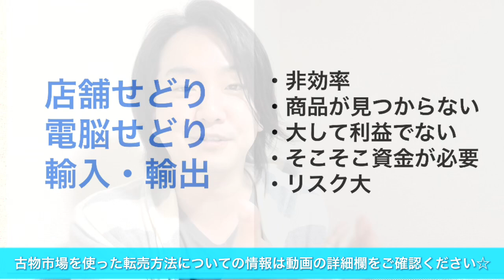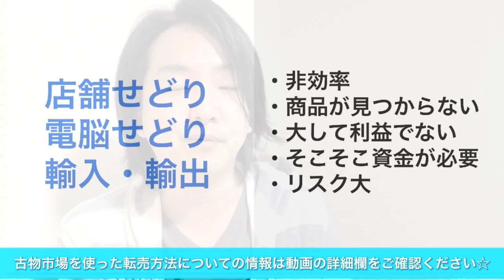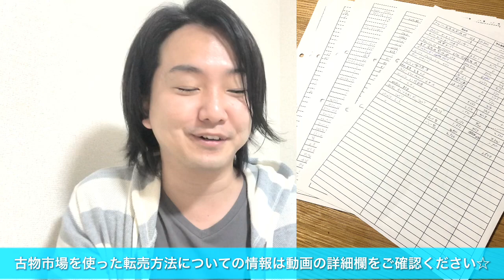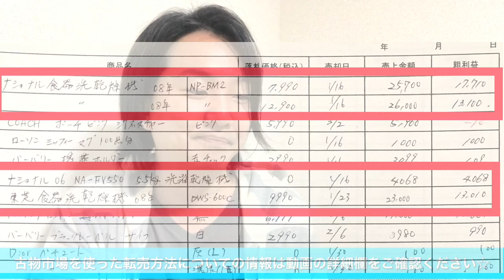【メルカリで月収10万円稼ぐ】売れる理由・3大要素と仕入れについて